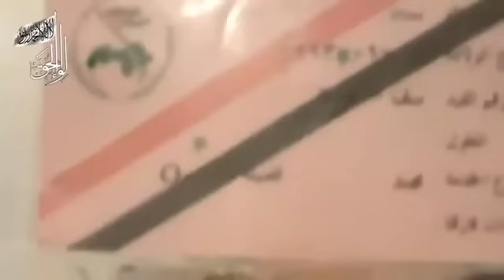10 1 Al Qalamoun Damascus أوغاريت ريف دمشق , كتيبة الأنصار , أسر عقيد ومجندين في منطقة القلمون